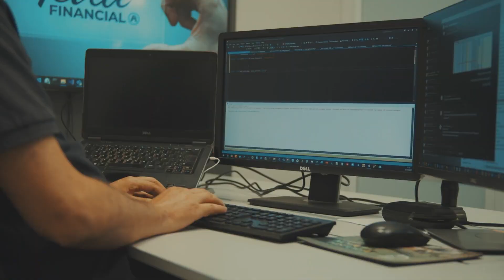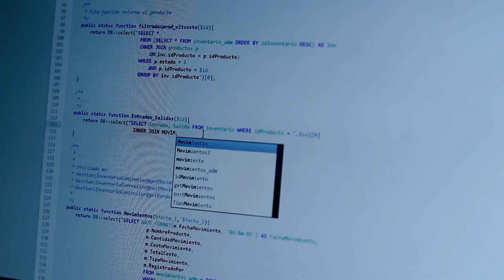Nuevo Convenio Marco con IATEC - UPeU 2022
📣¡Nuevo convenio!🤩 La UPeU y el Instituto Adventista de Tecnología (IATeC) firmaron un convenio marco de cooperación institucional.📃 El acuerdo busca unir esfuerzos para beneficio de la comunidad universitaria, entre ellas: promover la investigación científica y tecnología, realizar acciones de movilidad académica y vinculación con el medio. 🙌🏻 ¡Desarrolla tu potencial!💥